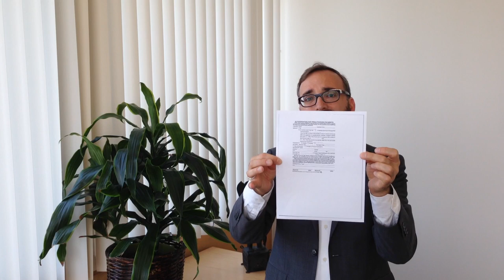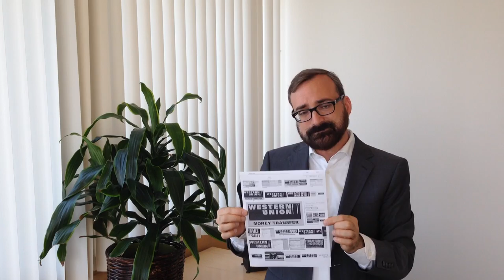Payment Systems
This video is part of a larger online course, "From Barter to Bitcoin: Society, Technology and the Future of Money" run by Prof. Bill Maurer and Prof. Donald J. Patterson In addition to the video on YouTube there is a variety of other content available to students enrolled in the class.

"In 2008, a person calling himself or herself or themselves Satoshi Nakamoto released a paper suggesting a system for an anonymous, peer-to-peer alternative money. Bitcoin was born. Although not the first digital currency ever proposed, nor the first challenger to fiat money, bitcoin is the first to have captured the broad imagination of speculators, coders, regulators, criminals and the mass media. This course puts Bitcoin in context: how do we understand money as a social, political and technological phenomenon? From discussions of ancient transactions to the rise of state-issued currencies, we will explore the social and technical aspects of bitcoin, its predecessors and potential successors, and how its features echo aspects of many different historical transaction systems. No prior knowledge of economics or computing is required.

There is little academic writing on bitcoin. And this may be the first truly academic class on the topic. We want to put bitcoin in a wider perspective, to reflect on what it means for society, politics and economics, as well as how it helps us think about money both a social and a technical phenomenon. This class is not an advanced seminar on bitcoin--we will not be delving deeply into the inner workings of the system, but instead providing a bird's-eye overview with enough technical detail for you to be able to put media stories, hype and hope around bitcoin in perspective. Similarly, this is not a class in monetary economics--we won't go too deeply into monetary theory or policy, the money supply, or inflation. Instead the class invites you to think more deeply about one of the oldest systems of technology on the planet, and most ubiquitous: money, whether coin, cash, credit card or cryptocurrency, we humans have been making money for most of the past 10,000 years. How we do so in the future is a question bitcoin just maybe helps us answer."